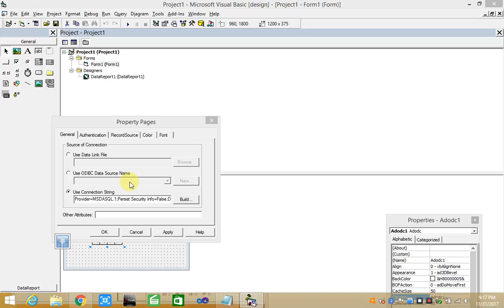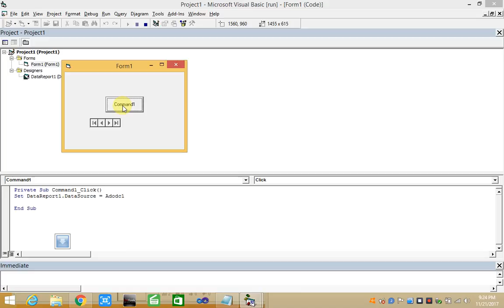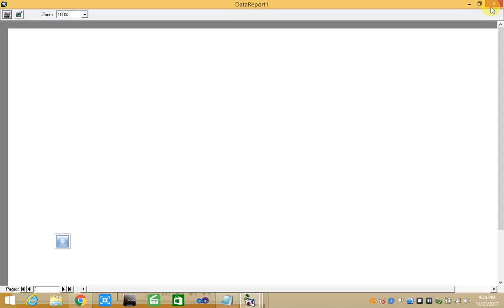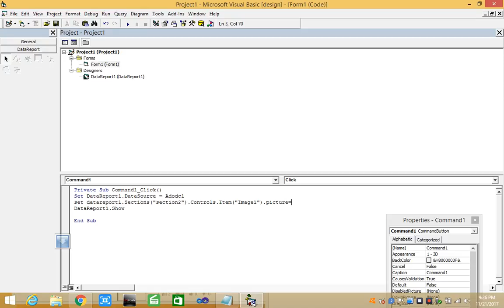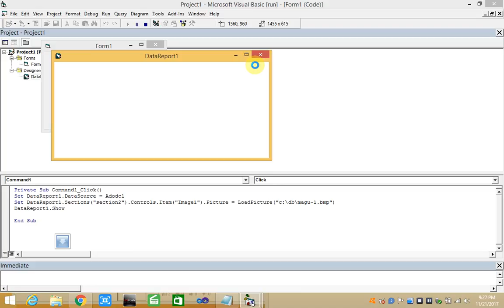Datareport vb6 pictures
how to Loading Picture on datareport